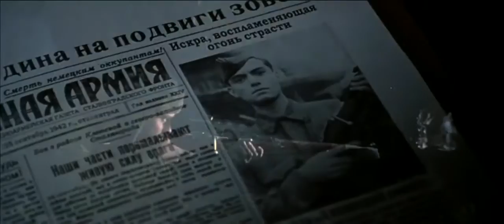Enemy At The Gates Trailer.